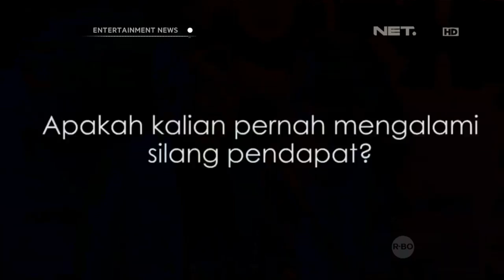Perjalanan pernikahan Rianti Cartwright